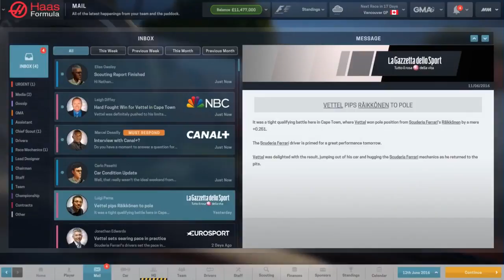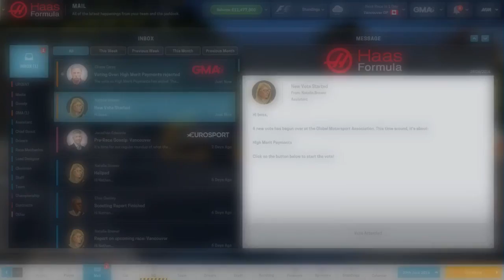Motorsport Manager (PC) - 2017 Equal F1 Cars Championship - Part 7 - Canada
Right then guys its PSL and I'm here with the seventh episode in my Equal F1 Cars Championship on Motorsport Manager. We came so near yet so far to points in the previous race around South Africa, but will we score any in Canada?

What is this series?: Quite simply this is just the standard season in the top tier championship on the PC version of Motorsport Manager. The only difference is that, unlike every other series I've done, this season everybody is using near identical cars. So in a championship all about drivers' individual performance and race strategy, who will come out on top?

To mod the rules to be like the ones in this video (or to mod the rules to whatever you want) you will need to refer to this webpage

A program that makes modifying the database (including the rules) easy is the Motorsport Manager Database Editor, linked

To mod a mod like I have in this series, you will need to follow the steps above but will need to save the file in a different place. To do it you will need to save the changed file in your steam folder (for me it’s in Program Files (x86) in the C: drive) then steamapps - workshop - content - 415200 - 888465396 - Databases, and replace the relevant file there.